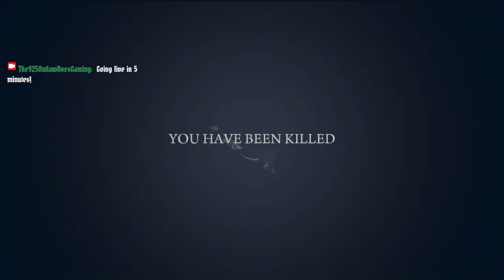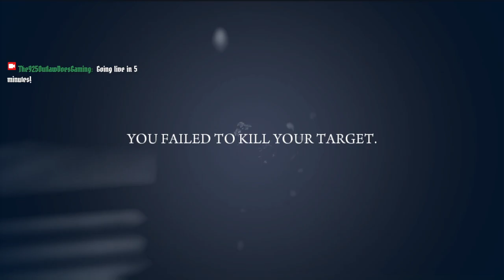NEW!!! "Let's Play! Classic: MAFIA II: Joe's Adventures" Gaming Walkthrough Ep.5 (MAFIA II)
Hey, Fellow Outlaws... This is a special, "LET"S PLAY! Classic" of "MAFIA II: Classic Edition" featuring the "JOE'S ADVENTURES" DLC. That's right! I get to relive the events of "Mafia II" from the perspective of Joe Barbaro, Vito's best friend and right-hand man, investigate who really snitched on Vito to the feds and why. There's even side missions thrown in  with scenes that intersect with the main storyline of "Mafia II".